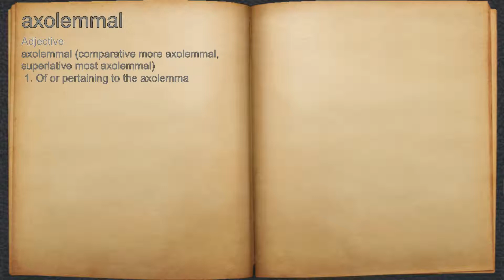What does axolemmal mean?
A spoken definition of axolemmal.

Intro Sound:
Typewriter - Tamskp